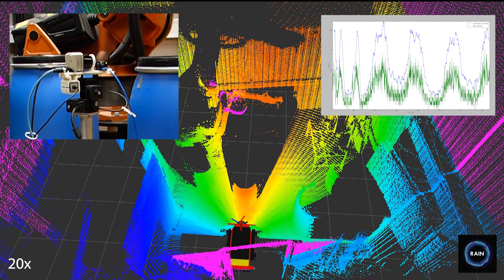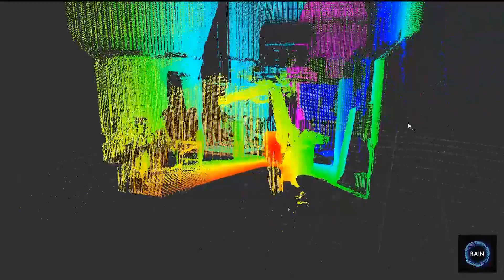RAIN Remote Inspection - August 2019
The video was shot at the end of the RIWG meeting at the University of Bristol at their Fenswood Farm facility in early August. It demonstrates the fusing of averaged gamma detector counts from a Kromek GR1 with a 3D point cloud generated from a laser scan. This approach will provide the foundation for our remote inspection work on mobile platforms in the next few months.